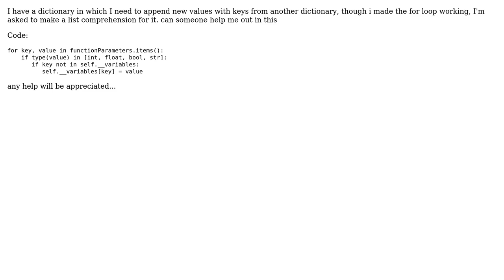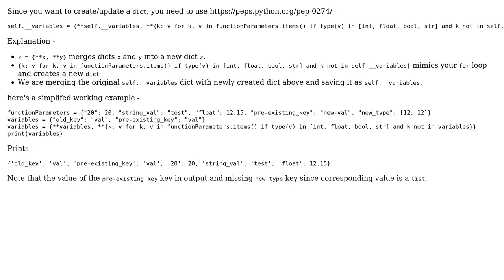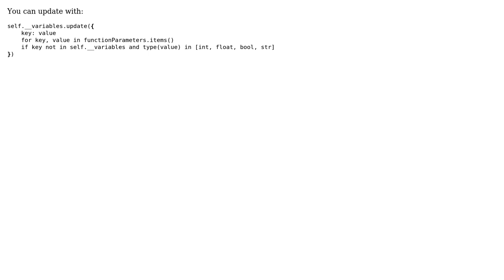How can I convert this into list comprehension? (4 Solutions!!)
How can I convert this into list comprehension?